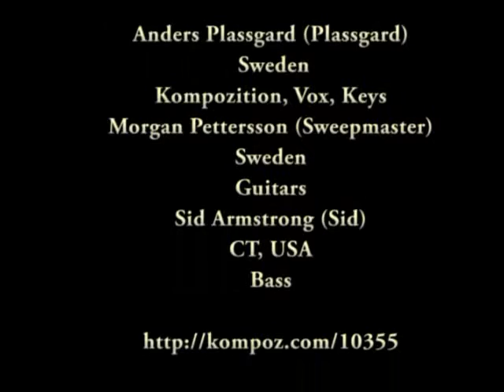Death Machine - Live Bass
Song written by Anders Plassgard who also performed the vox and keys. Morgan Pettersson, guitars and Sid Armstrong playing live bass. Vid by Sid This song was made on the collaboration website Kompoz.com